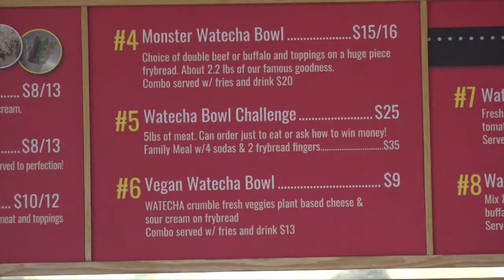Sunset Plaza Mall in Norfolk Seeking Local Ownership